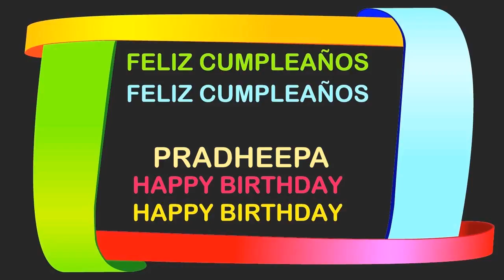Pradheepa Birthday Postcards & Postales